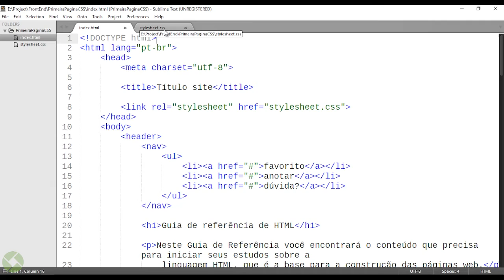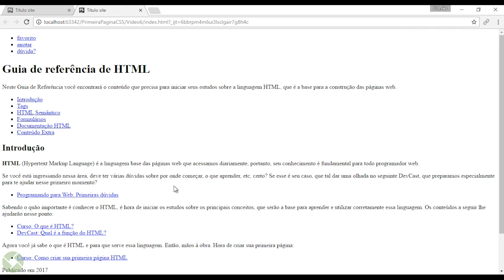Curso de CSS: Como criar sua primeira página com CSS - Aula 1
Neste curso usaremos a linguagem CSS para customizar a aparência de uma página HTML.

Para isso, usaremos um documento HTML separado em áreas, sendo elas cabeçalho, bloco de conteúdo principal e um rodapé.

Veremos passo a passo como selecionar parágrafos, títulos, listas, dentre outros elementos presentes neste documento, para gradualmente, através das propriedades disponibilizadas pelo CSS chegarmos a aparência desejada para a página.